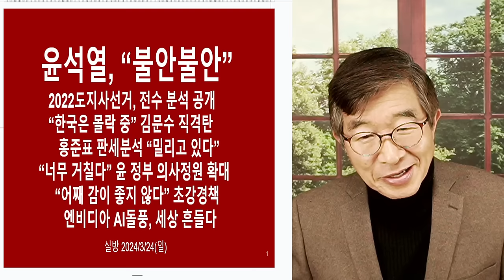이제와서, 허둥지둥 / 선거, 그동안 뭘했나! / 아둔한 사람들 우왕좌왕하는 것 보면, 딱하고 안타까운 마음뿐 [공병호TV]